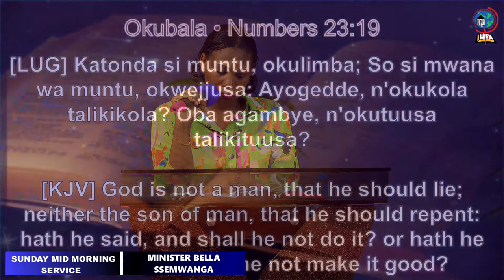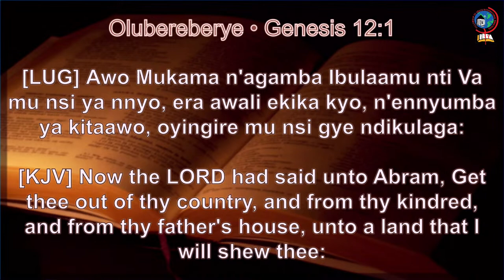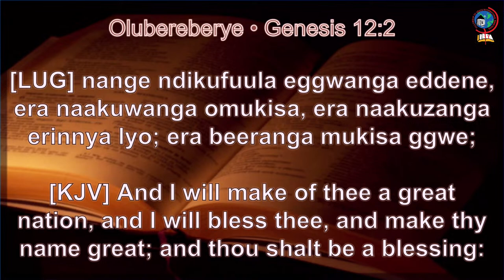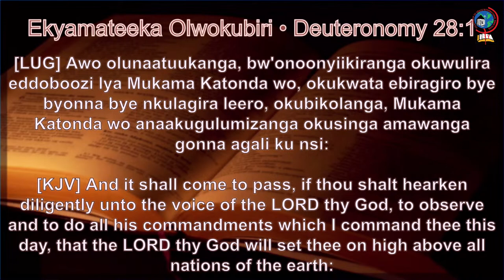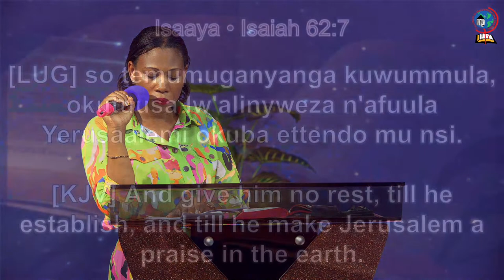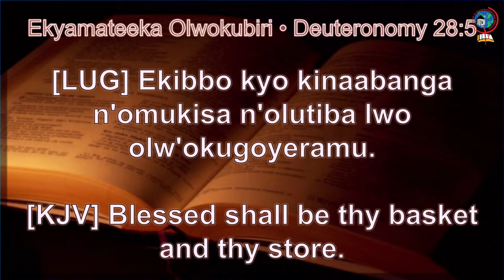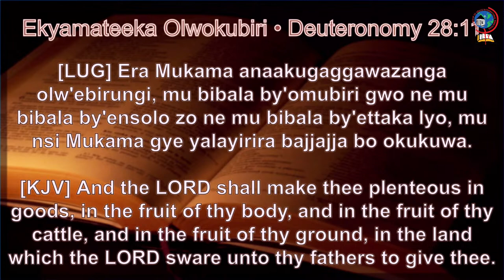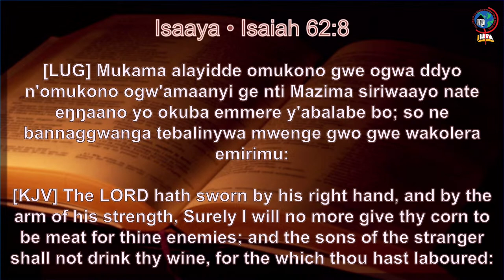STANDING ON THE PROMISES OF GOD ( OKUYIMIRIRA KU BISUUBIZO BY KATONDA ) | MINISTER BELLA SSEMWANGA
Welcome to our  Sunday Mid Morning Service coverage at Fellowship of Grace International Ministries(FOGIM). The sermon is by Minister Bella Ssemwanga. The sermon is about Standing On The Promises Of God. (Okuyimirira Ku Bisuubizo Bya Katonda)

You can also follow us on both Facebook and Twitter.

Our church is in Nansana Kabumbi off Hoima Road from Cheap Hardware Nansana. Opposite Royal Garden.
Be blessed.